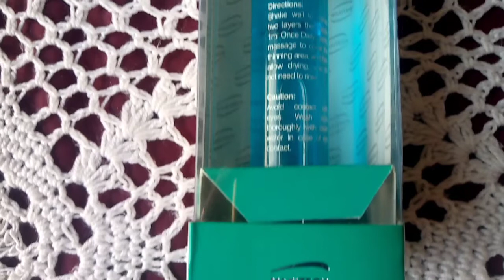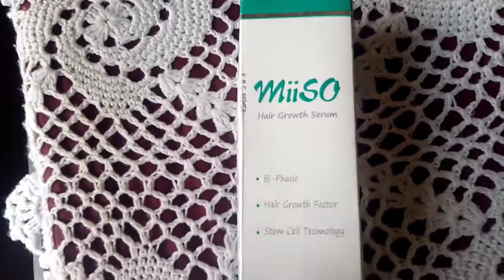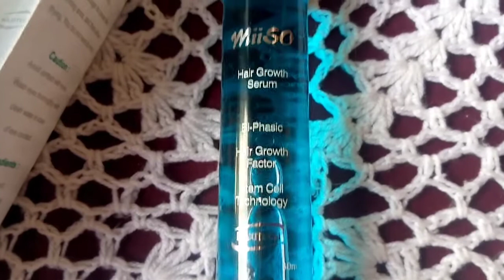Hair Growth Serum || by Beauty in saima salon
miiso hair Serum